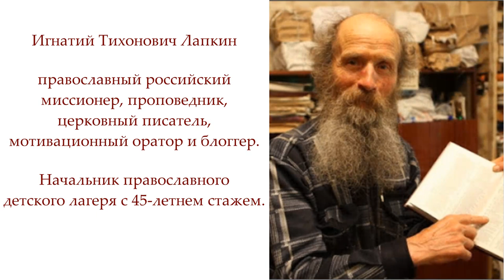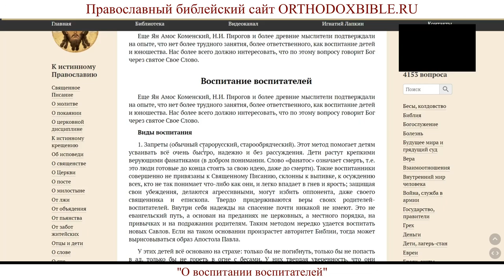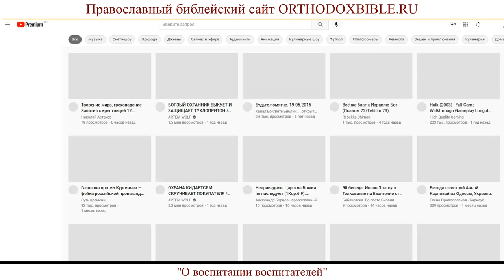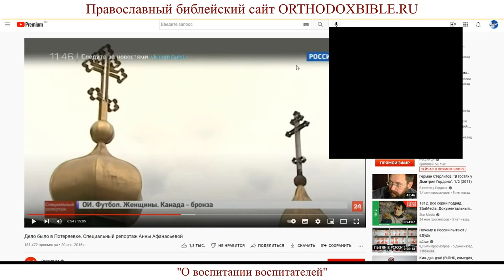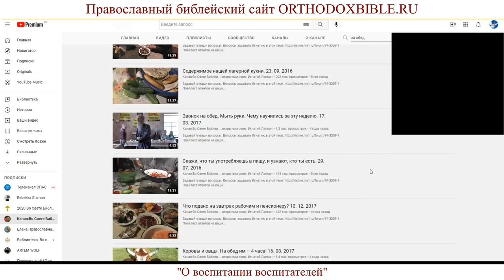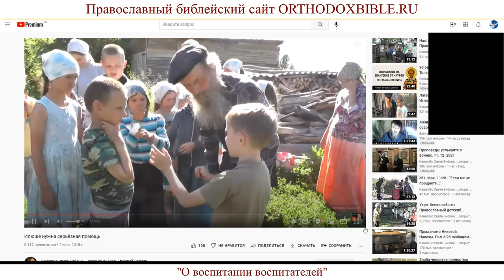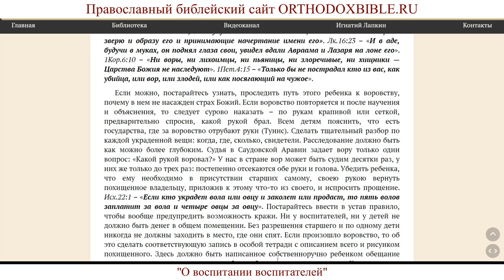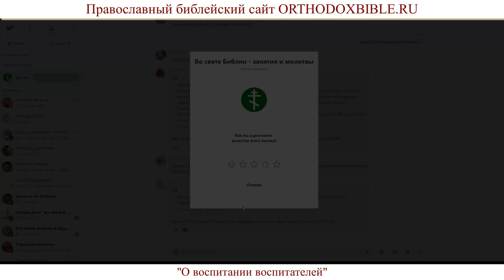1. КАК ВОСПИТАТЬ РЕБЁНКА? "О воспитании воспитателей" Игнатий Лапкин